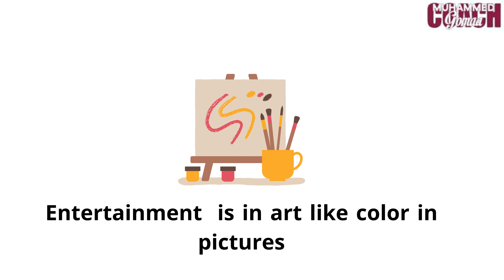Entertainment quote and vocabulary